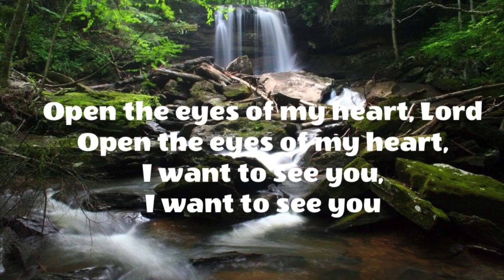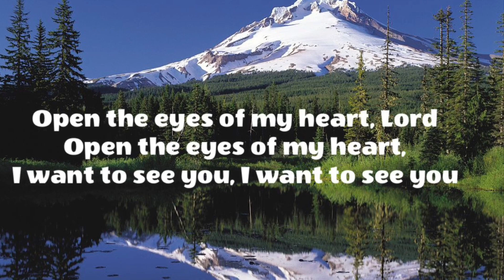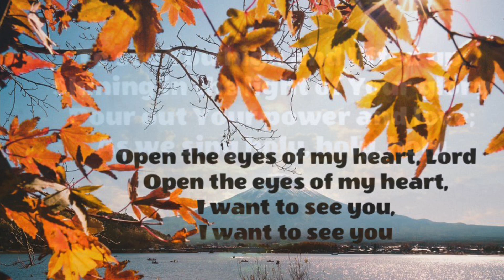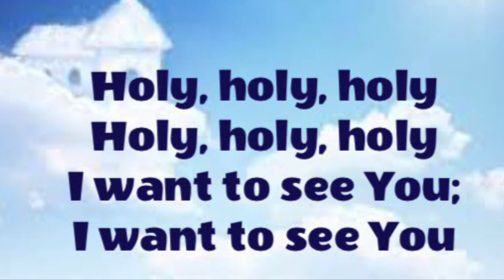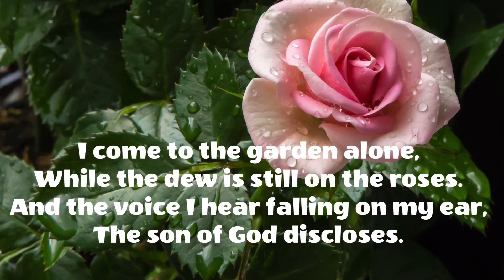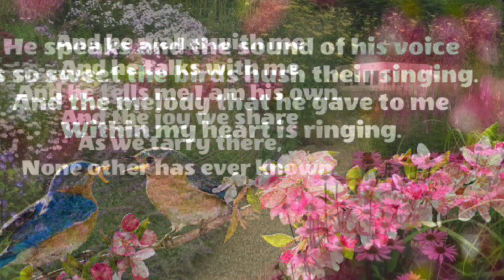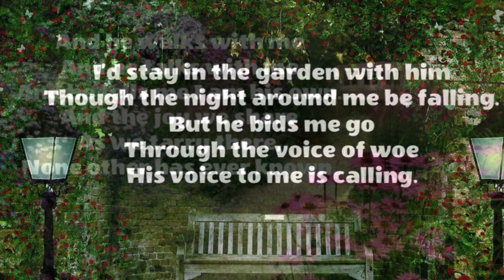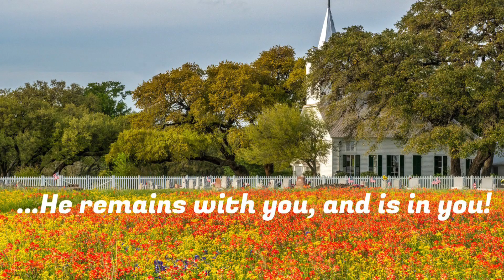May 17, 2020 “That’s The Spirit”